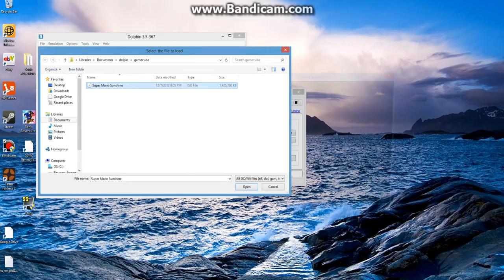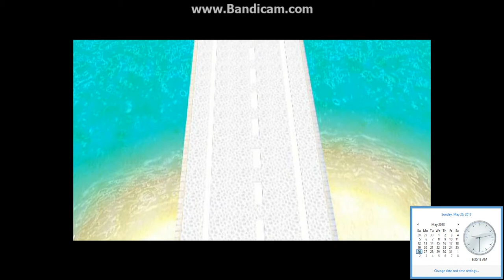Let's Play Super Mario Sunshine! Wahoo! (Part 1)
ITS MY FIRST TIME EVER DOING A PLAY THROUGH OF A MARIO GAME :D hope you like.